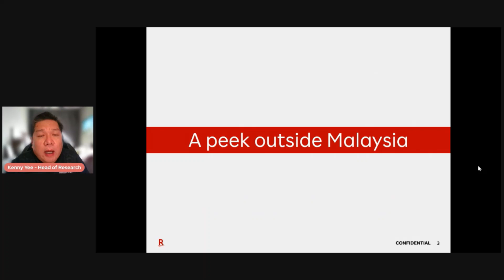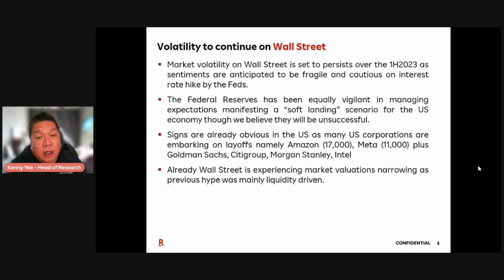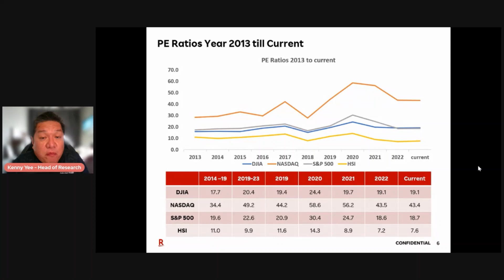[U.S.A.] 2023 Market Outlook - Highlights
New Year, New Hope. Our Research team shared on opportunities in a new year, the economic outlook, potential growth sector and stock picks in US Markets.